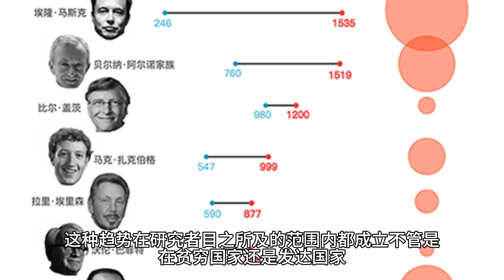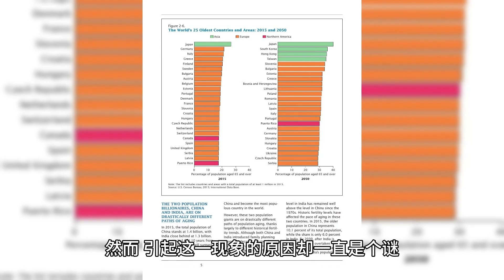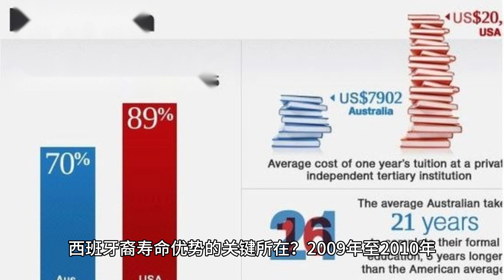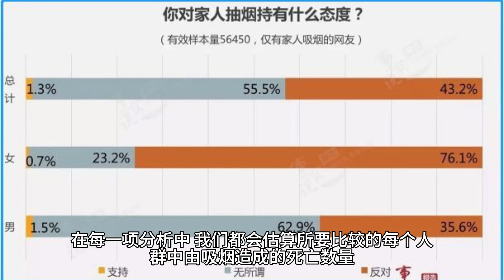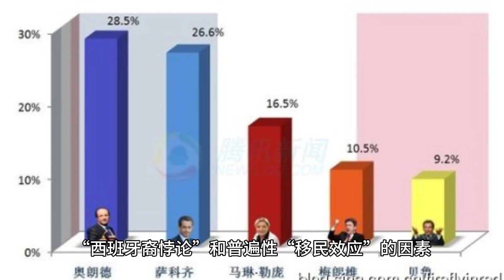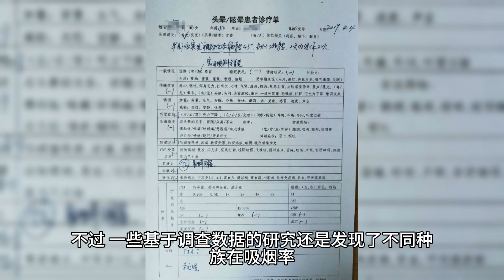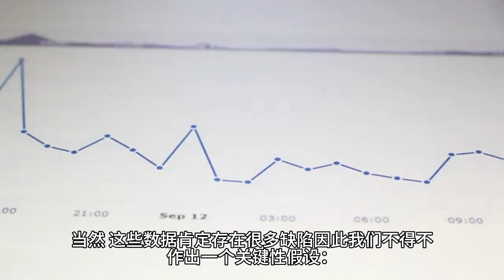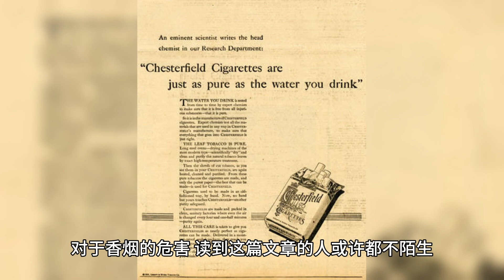吸烟：短命的答案